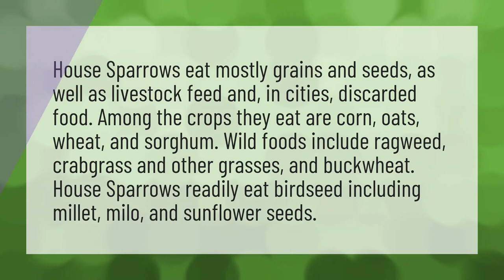What does a house sparrow eat?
House Sparrows Eat • What does a house sparrow eat?